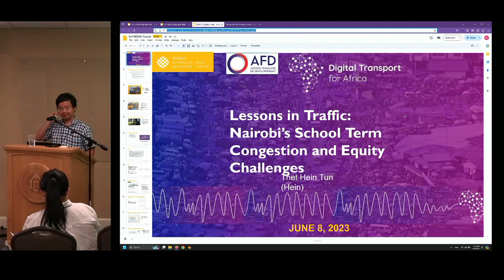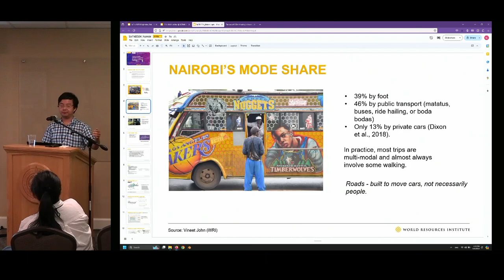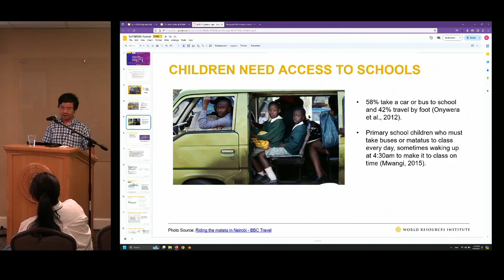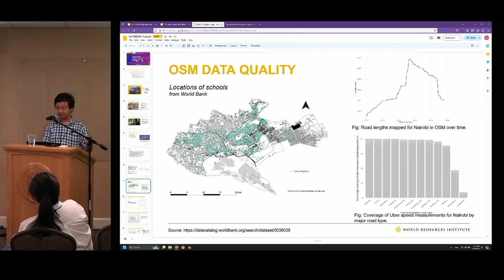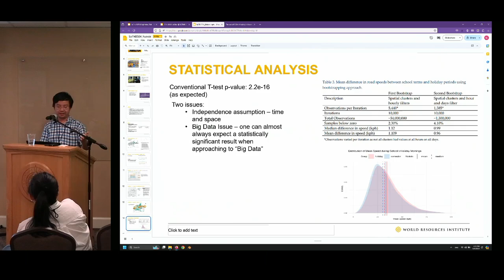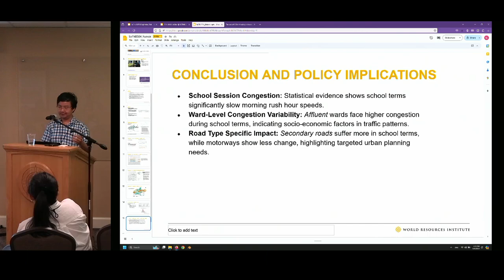Lessons in Traffic: Nairobi’s School Term Congestion and Equity Challenges – Thet Hein Tun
The specific needs of children, as well as the impacts of road design, traffic, and congestion on them, are often inadequately addressed in transport planning, including in cities like Nairobi. This presentation employs real-time Uber Movement data and OpenStreetMap for a data-driven analysis, comparing traffic effects on school days versus holidays in Nairobi. The emphasis is on revealing the underestimated influence of road design, traffic, and congestion on children's school activities.